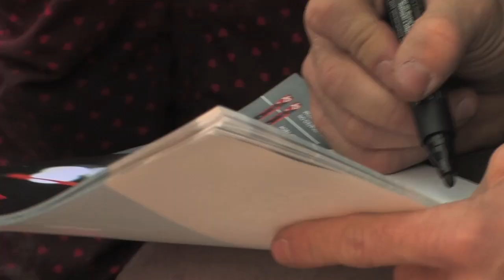Marc Digruber - Empfang in Frankenfels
Nach einer großartigen Saison mit 3 Top-Ten Plätzen, sowie einem 16. Gesamtrang im Slalom Weltcup, wurde Ski Ass Marc Digruber in seiner Wahlheimat Frankenfels empfangen.